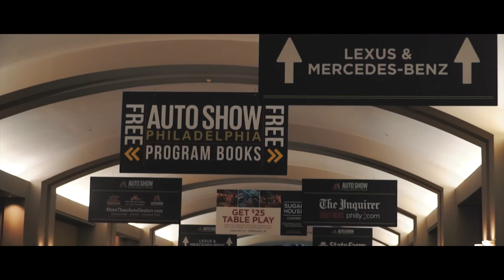2018 PHILADELPHIA AUTO SHOW | SONY A6300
Going to the annual Philadelphia Auto Show has been always been a tradition of mines and I thought I film my trip there this time. I hope you enjoy.

[Location]
Philadelphia Convention Center

[Song]
Asa & Stumbleine - Without You (ZES Remix)

[Socal Media]
Snap - ayechinooo

[Equipment Used]
Sony A6300 + 35mm F1.4 Sigma Lens and Sony 18-105 GE
Zhyiun Crane

Shot @60 fps at XAVC S w/ Cine4 and rendered @24 fps.
Cut and Edited in Adobe Premiere Pro.